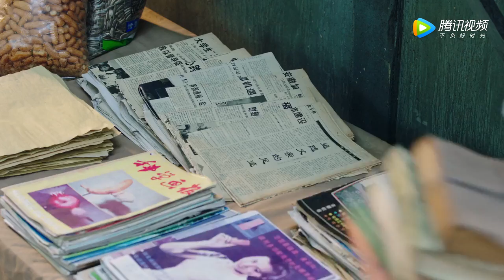《你迟到的许多年》真伤心了！莫莉得知沐建峰婚讯远走他乡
《你迟到的许多年》已经开播啦！帮助我们翻译更多的字幕，成为它独家的小主人吧。点击链接：
Click the setting button - add subtitles to become a subber of " The Years You Were Late"！Let more people like you to enjoy it！